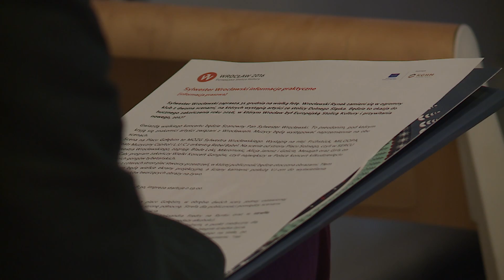Sylwester Wrocławski w nowej odsłonie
31 grudzień to czas wielkiej fety, która będzie miała miejsce na rynku i na placu solnym. Chodzi oczywiście o Sylwestra, który w tym roku został przygotowany w zupełnie nowej odsłonie. Jak zapowiadają organizatorzy - wrocławski rynek zamieni się w ogromny klub, gdzie nikt nie będzie się nudził. W Barbarze odbyła się konferencja dotycząca imprezy kończącej rok 2016, w której uczestniczył nasz reporter Piotr Błachut.